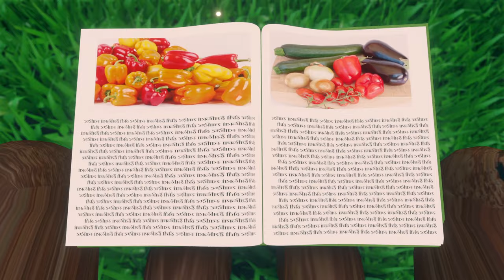Siren Head meets Pepperman and grows fond of peppers | Pizza Tower Animation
Siren Head meets Pepperman and grows fond of peppers